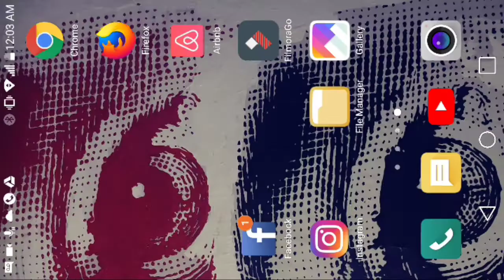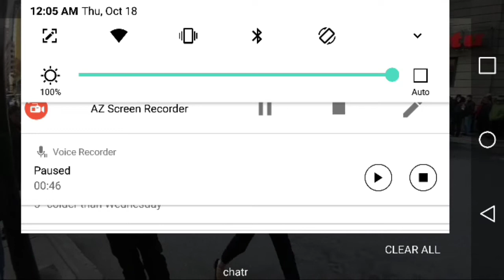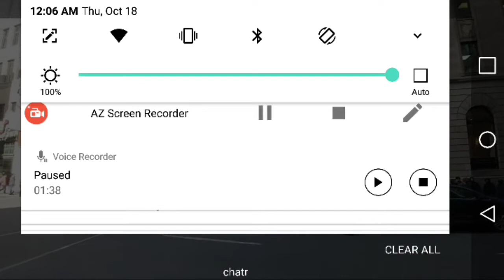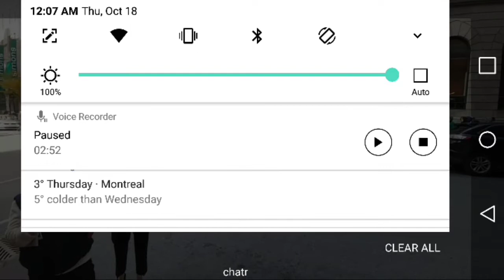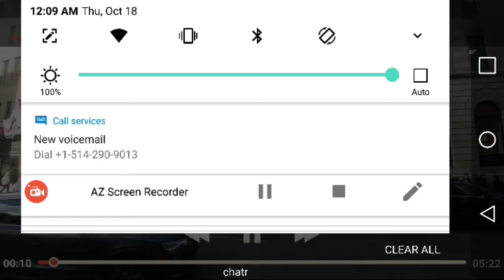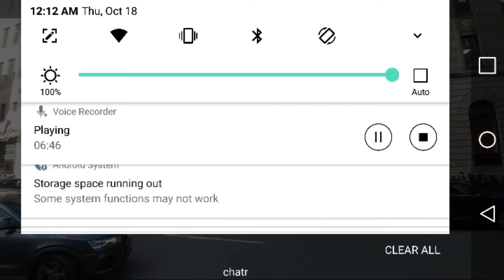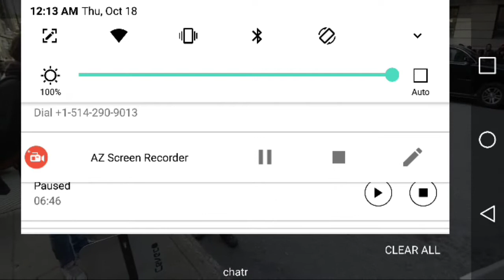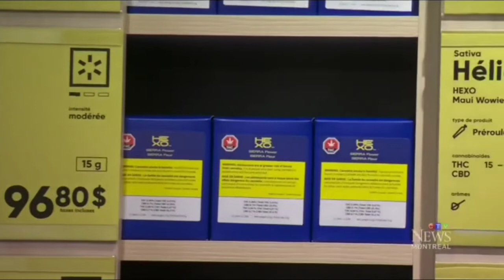DAY TWO: The Legalization Of Cannabis In Canada [ My Interview With CTV ]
With over 1 1/2 hours of audio of this momentous day, this little video is the first of many exposés to come.

Hater's & Shill Watchers should love this one. I'm giving you FREE material to further enhance you defemation campaigns. I AM REAL, that's what these LOOZERZ can't handle. SO HATE AWAY... When ur done, feel free to come back for HUGS.

48HRS&COUNTING.